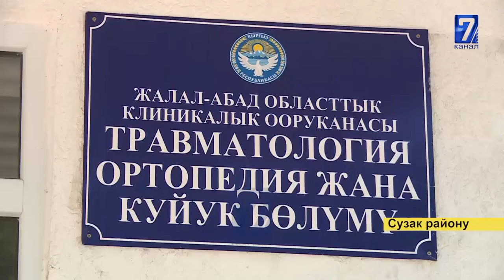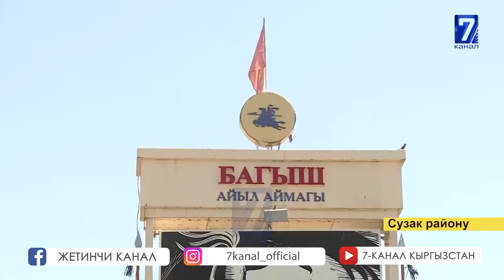ЭНЕ КYЙӨӨ БАЛАСЫНЫН КОЛУНАН АЖАЛ ТАПТЫ